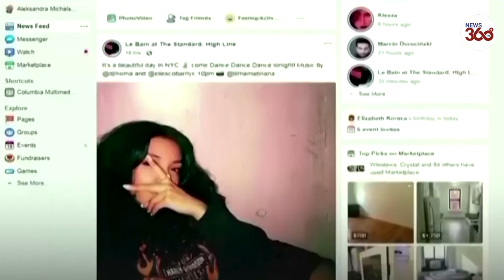Facebook bans Myanmar military accounts from its platforms, citing coup- News 360 Tv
Facebook​ on Thursday said it had banned the Myanmar​ military​ from using its Facebook and Instagram​ platforms with immediate effect, as weeks of mass demonstrations continue in the Southeast Asian country after the military seized power.

Social media conglomerate Facebook bans Myanmar Army from using its platforms citing reasons of risk, mainly being Facebook and Instagram. Ban also includes running ads on its platforms related to the Army.

Facebook bans Myanmar army from its platforms | Military coup | Aung San Suu Kyi